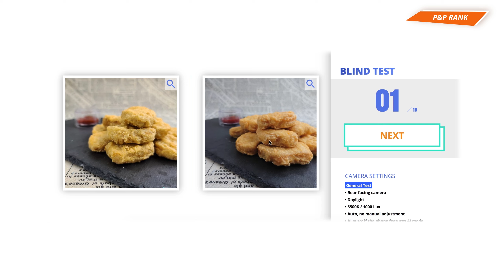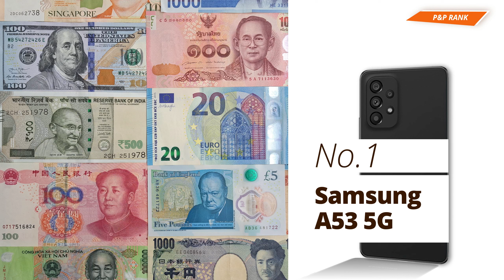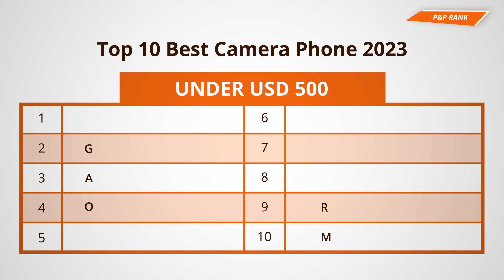Best Camera Phone 2023 | P&P RANK | February 2023 update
Leave a message, let us know which phone you are gonna buy!  😍
You can also ask for suggestions if you can't make the final decision.
Top 20 Best Camera Phone _Based on 822,794 Blind Tests
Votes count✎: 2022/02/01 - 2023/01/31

Best Android/ iOS Phone Camera Above USD 500
Top1: Samsung
Top2: Apple
Top3: Samsung

Best Android/ iOS Phone Camera Under USD 500
Top1: Samsung
Top2: Google
Top3: Apple

00:21  Top 10 Best Camera Phones of 2023 Under USD 500
01:14  Top 10 Best Camera Phones of 2023 Above USD 500

Take a Blind Test Now, Find Your Best Camera Phone in 60 Secs

【P&P RANK】
Are you looking for the best camera phone/selfie camera ideas? In addition to the DXOMARK scores, you now have another trusty second opinion- the P&P RANK.

How does the P&P RANK work?
The P&P RANK is based on tens of thousands of blind tests on the Phone & Photo site. Phone & Photo create standard studio scenes and compile photos from different mobile phones for these tests. By comparing mobile phone images taken under the same light conditions and with the same camera settings, people can vote for the picture they prefer in each scene and, hopefully, will find their ideal camera phone.
By aggregating votes of a certain duration, we can find the Best Camera Phone and Best Selfie Camera Phone.